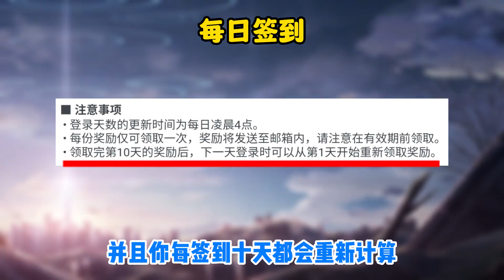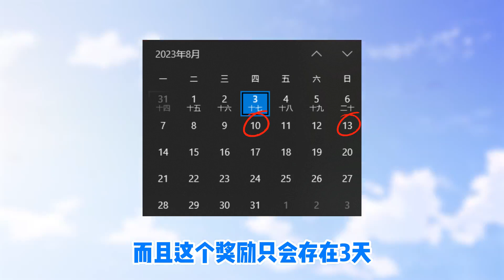【蔚蓝档案】开服免费白嫖福利！必得三星角色和81抽！萌新入坑攻略！青辉石/三星角色/签到/新手任务/关注/奖励/前瞻/必练角色/BA/响/瞬/公测/总力战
本频道制作的所有视频都符合平台的使用政策，没有任何违规行为。 【蔚蓝档案】开服免费白嫖福利！必得三星角色和81抽！萌新入坑攻略！青辉石/三星角色/签到/新手任务/关注/奖励/前瞻/必练角色/BA/响/瞬/公测/总力战